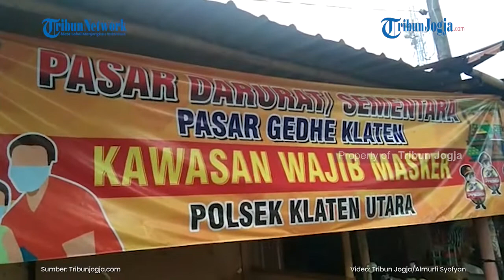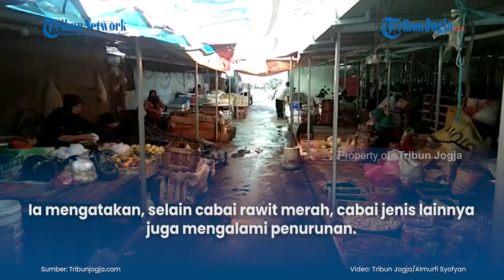Harga Cabai Rawit di Klaten Turun Jelang Ramadan, Jadi Rp 57 Ribu Kg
Harga cabai rawit merah menjelang masuknya bulan Ramadan 1442 H di Klaten terpantau turun. Kini harga komoditi bercita rasa pedas itu dibanderol Rp 57.000 per kilogram.
Adapun penurunan harga itu, terpantau di Pasar Darurat Pasar Gedhe Klaten yang berada di Desa Karanganom, Kecamatan Klaten Utara, Kabupaten Klaten, Kamis (8/4/2021).
Sebelum mengalami penurunan, harga cabai rawit merah di Pasar tersebut sempat menyentuh angka Rp110.000 hingga Rp120.000 per kilogram.

(vsn)